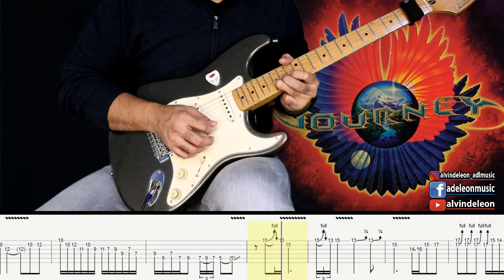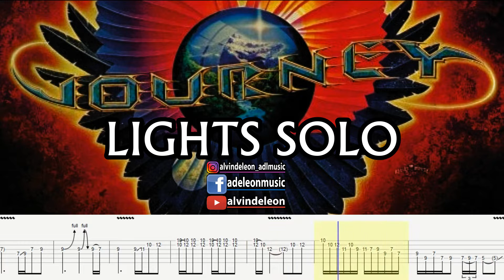JOURNEY | LIGHTS GUITAR SOLO with TABS and BACKING TRACK | ALVIN DE LEON (2019)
A melodic, well-written guitar solo.JOURNEY | LIGHTS GUITAR SOLO with TABS and BACKING TRACK. Enjoy and have fun studying!

I made the backing tracks with tabs so that you can easily practice or jam with it. Please give credit if you want to use the backing track publicly. THANK YOU!

I hope you enjoy this JOURNEY | LIGHTS GUITAR SOLO with TABS and BACKING TRACK. Comment and Let me know what you think.

GEARS USED:
Fender Stratocaster
MOOER GE300